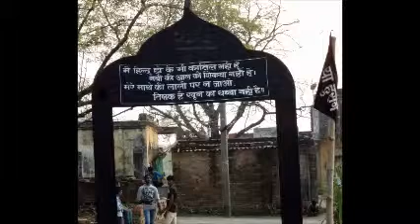Azadari at Gyankumar's House